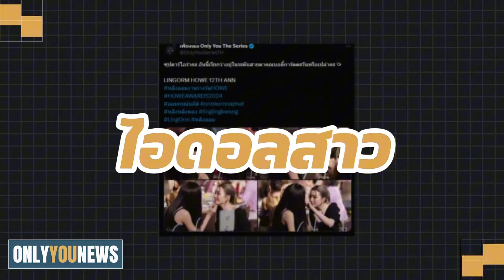Keep an eye on the relationship, female idol - bodyguard, secretly dating😂😂🥹😭✨🫠